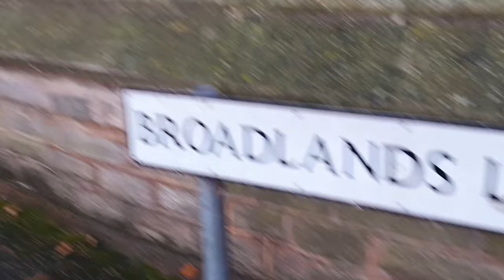Hereford diaries: aylestone park trip, matar pulao and chicken recipe & more